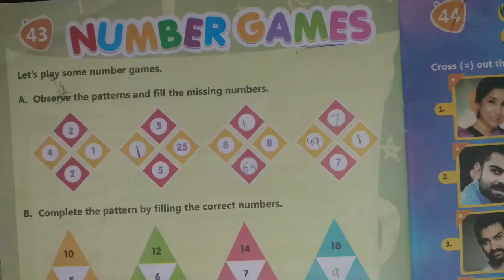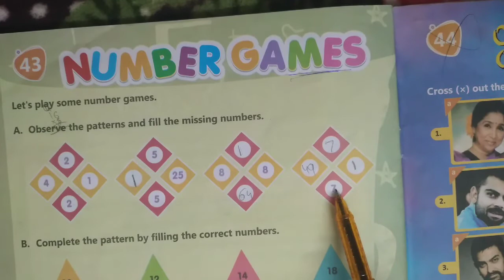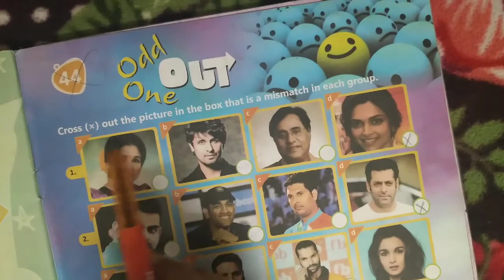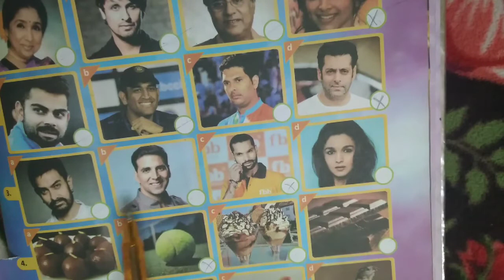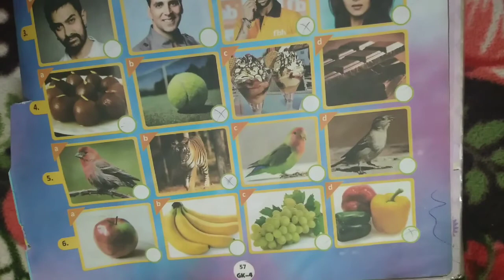Class-4, Subject- GK, Video-30, Number Game, Odd one out By Mrs Surekha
CLASS:4,Subject- Gk, video-30
Chapter- Number Game, Odd one out
By Mrs Surekha